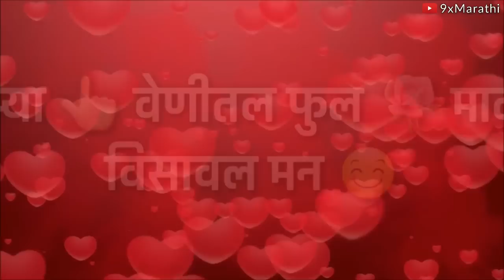Jeev Majha Guntla 😍💏 Whatsapp Marathi Status Video